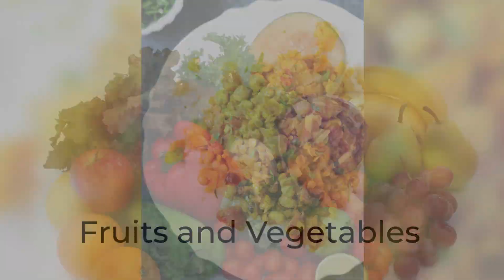The Plant-Based Recipe Cookbook - Vegan Chips